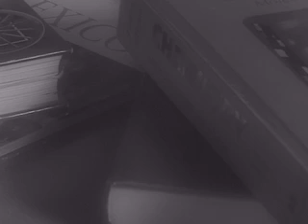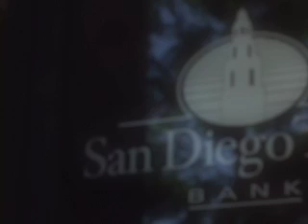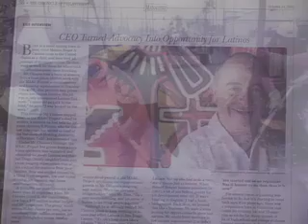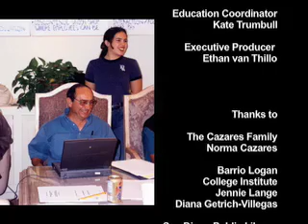Roger Cazares: Justice, Passion, & Community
In over 35 years of service to low-income communities in San Diego, Roger Cazares proved his dedication to helping others through his leadership of the Metropolitan Area Advisory Committee Project, neighborhood banks, technology foundations, and political coalitions. (c) MACSD